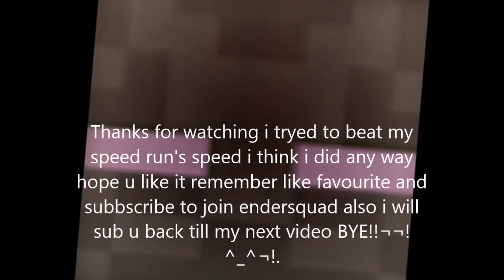Minecraft Speed Run Take 2 Even faster hopefuly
Same as the last video except i have my EnderSquad skin on also mi atempet  to beat my last time and i bealeve i did any way like favourite and subbscribe drop a comment also u need to subscribe to join endersquad and i will sub u back cya recruits BYE ^_^!¬!